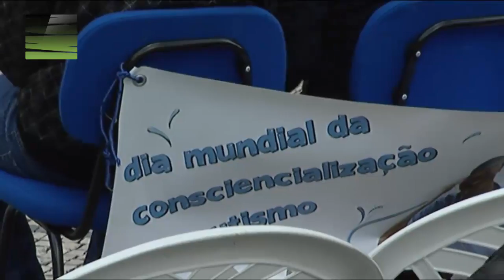Viseu -- APPDA consciencializa para o autismo com concentração e Gala Solidária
Antecipando a comemoração do Dia Mundial para a Consciencialização do Autismo que se assinala no dia 2 de Abril, a Associação Portuguesa para as Perturbações do Autismo de Viseu promoveu um programa variado de sensibilização para esta causa. A iniciativa teve lugar no Rossio em Viseu, local onde a cor azul, a cor associada ao autismo, ganhou nova dimensão
Actividades desportivas, pinturas faciais, malabarismo, quermesse, produtos da hora, muita musica e gastronomia variada foram alguns dos desafios propostos pela APPDA Viseu. Foram ainda libertados balões e acendeu-se uma "Luz pelo Autismo", lema da causa ao nível mundial.
No âmbito das mesmas comemorações, realiza-se em Lamego no próximo fim-de-semana uma Gala Solidária. Artistas locais, de renome nacional, comunidade e os jovens com perturbações do espectro do Autismo animarão a noite de angariação de fundos.
O autismo é uma perturbação neurobiológica complexa que afecta a comunicação, o comportamento e as relações sociais. Ao nível mundial atinge cerca de 67 milhões de pessoas. Na APPDA-Viseu estão referenciados 176 crianças, jovens e adultos.